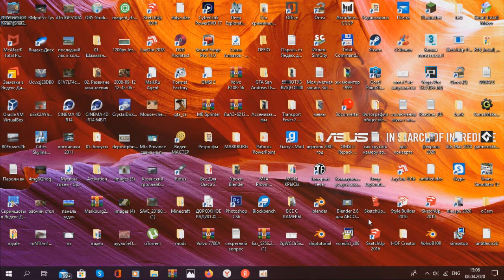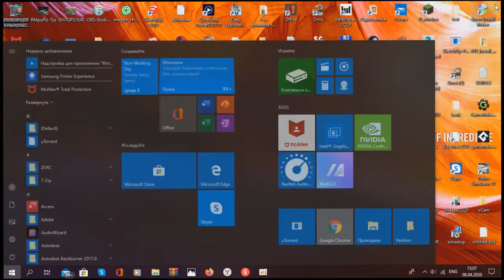что делать если Obs Studio не захватывает экран? решение есть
просто зайдите в панель управления Nvidia и сделайте те действия которые я сделал на видео